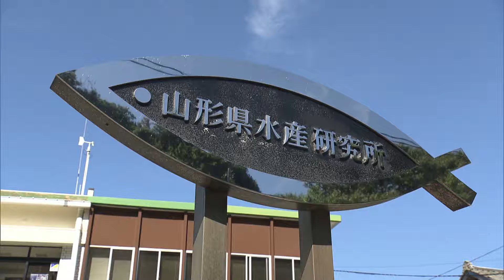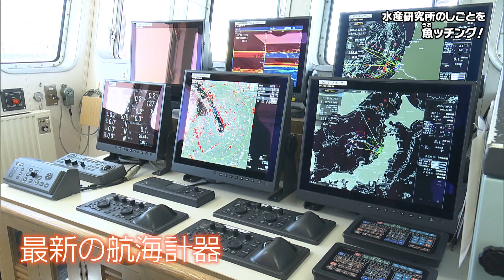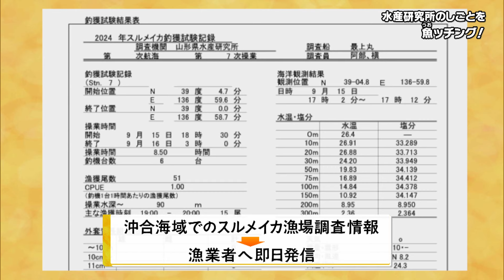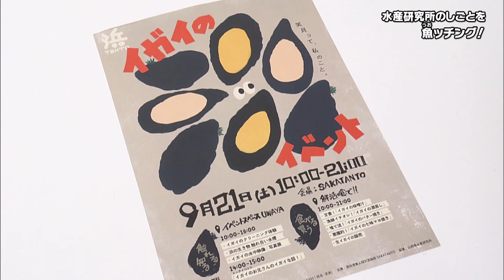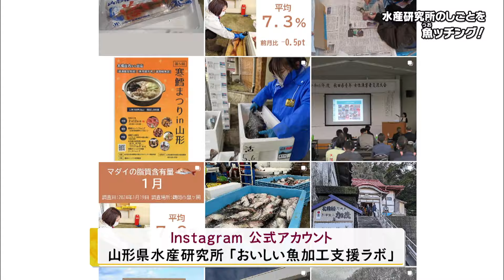やまがたサンデー５ １０月６日放送分 水産研究所のしごとを魚（うお）ッチング！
海洋調査や県産魚の付加価値向上、資源の有効利用など様々な研究活動に取り組む県水産研究所を訪ねます。アワビやイワガキの代替資源として注目されているイガイ、その味噌汁を小川アナウンサーが試食。県の漁業試験調査船「最上丸」の活動や、スルメイカの漁業探索調査方法もリポートします。

0:00　　オープニング
1:17　　県水産研究所について
2:09　　漁業試験調査船「最上丸」
5:29　　アワビやイワガキの代替資源として注目の「イガイ」
8:36　    おいしい魚加工支援ラボ
12:11      県からのお知らせ
　　　    　① 工業技術センターの一般公開
　　　    　② やまがたウッド・フェスティバル2024